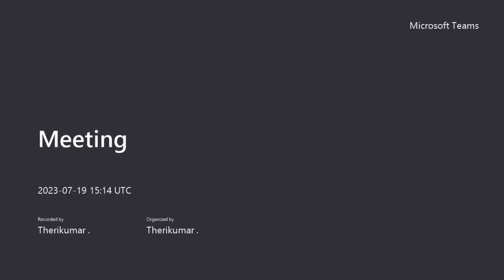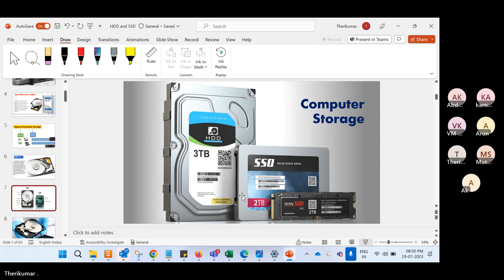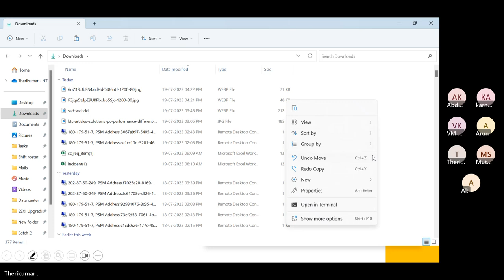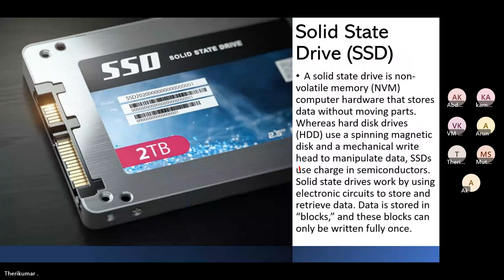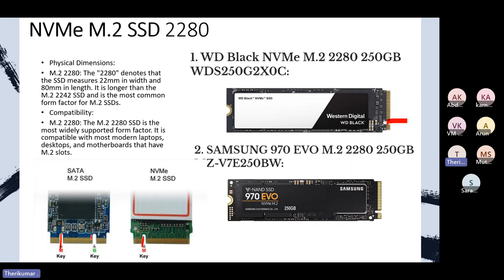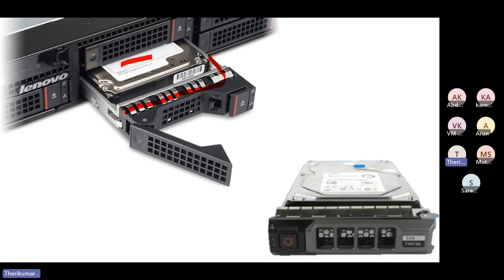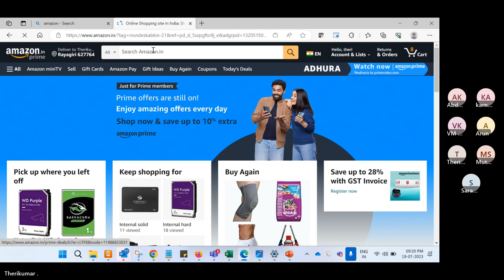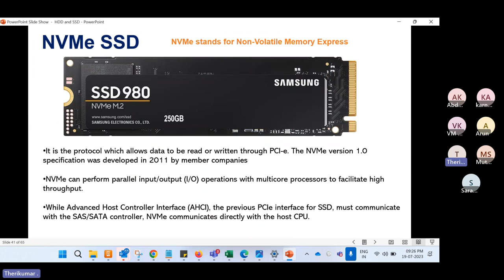Hard Disk types in Tamil | Know HDD working | SSD | NVMe SSD | Server HDD|Computer hardware in tamil